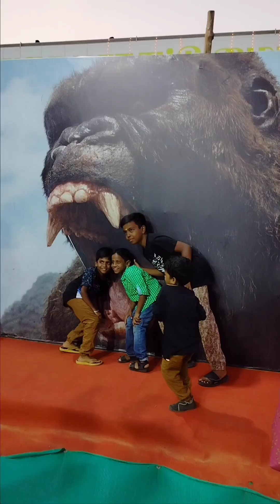Madurai Thamukkam exhibition..Last date 28.12.23...